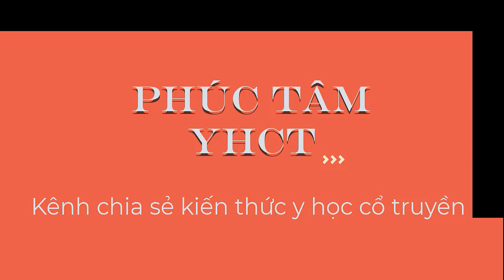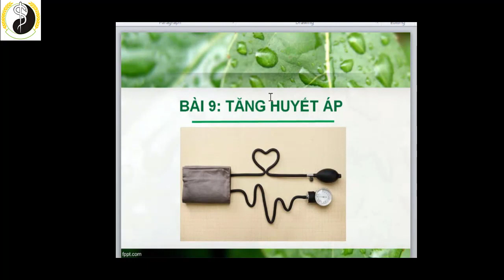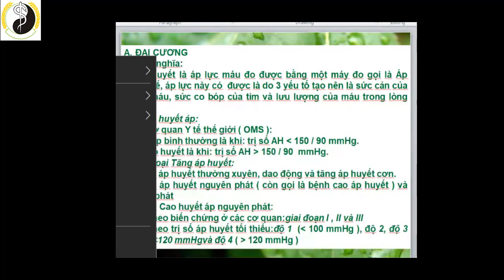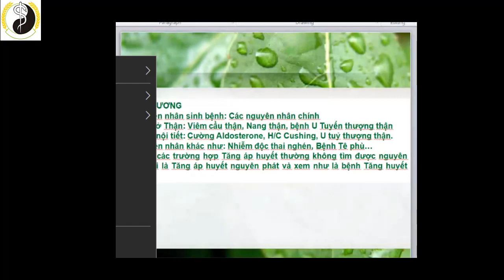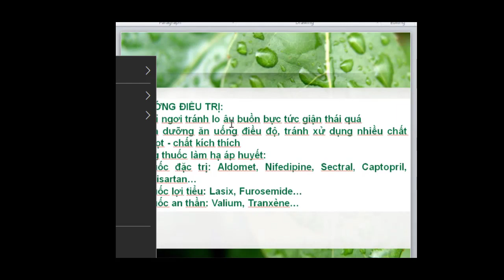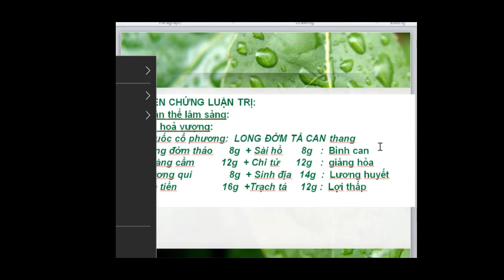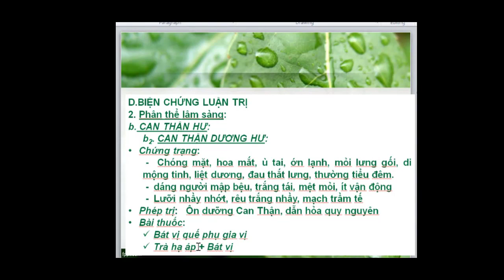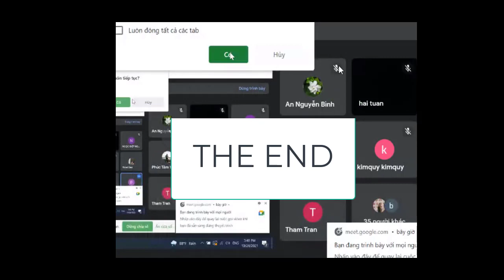Bệnh học YHCT 14: Tăng huyết áp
Bệnh học YHHĐ + YHCT - Thầy Nguyễn Phước Đức